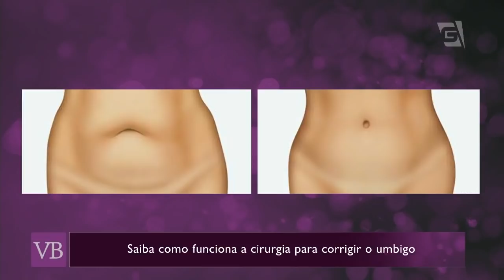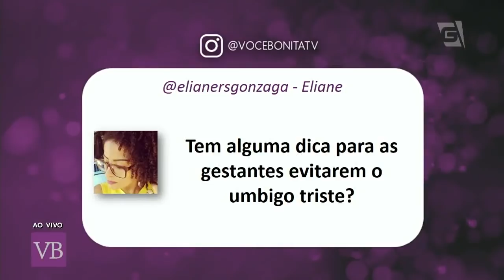Umbigo triste - Você Bonita (09/10/18)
Umbigo triste? Conheça mais sobre a cirurgia plástica de "correção" do umbigo.